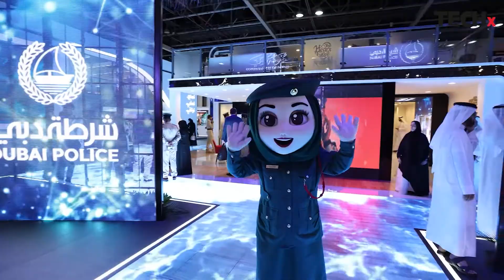Everyday AI, Extraordinary Impact | Kurt Muehmel on the Future of AI at GITEX 2023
AI isn’t coming it’s already here, transforming everything from how we work to how we live. At GITEX Global 2023, Kurt Muehmel, Strategic Advisor in Everyday AI, joins Rabab Zehra, Executive Editor at TECHx, for an eye-opening conversation on how artificial intelligence is reshaping our present and defining our future.

🟥 The Power of Everyday AI - Kurt explains how AI is seamlessly integrating into daily life, solving real-world problems in ways you don’t even notice.

🟩 Beyond the Hype - Forget buzzwords get straight talk on where AI adds real value for businesses, governments, and individuals alike.

🟦 Future-Proofing with AI - Discover how industries across the globe are preparing for an AI-powered tomorrow, and why you should too.

🟪 Ethical Innovation - Kurt highlights the importance of building AI that’s inclusive, transparent, and responsible.

🟨 Live at GITEX 2023 - Filmed amidst the world’s biggest tech show, this is the AI forecast you didn’t know you needed.